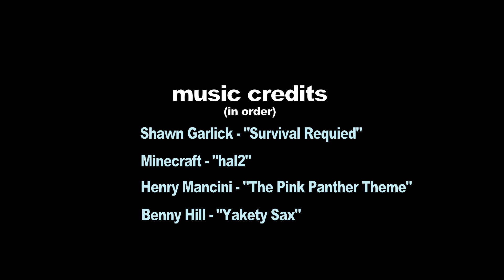Herobrine - HE IS REAL!!! [Minecraft Animation]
The story of Steve, who found Herobrine's cave. Steve just want to mine some diamonds and bring them home, but Herobrine doesn't want him to do that. What happens next, you;ll see right now.